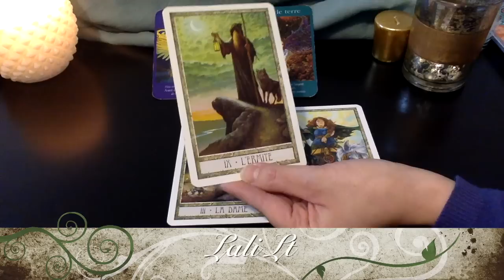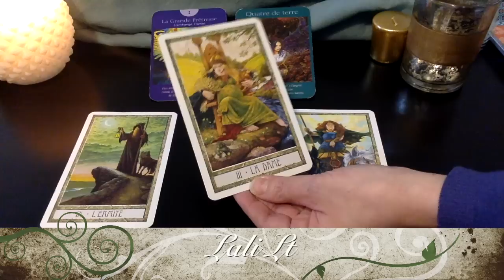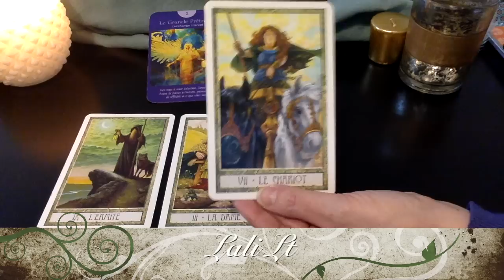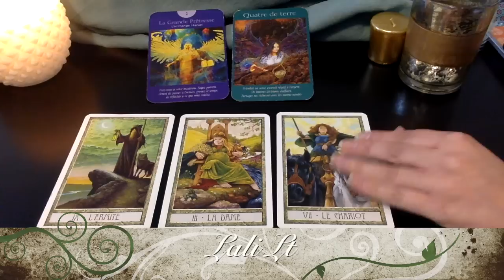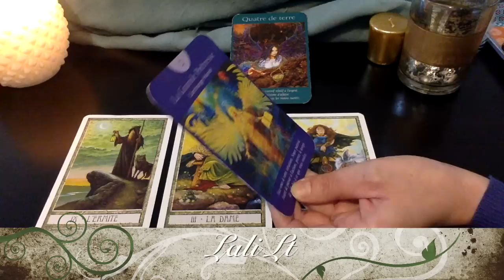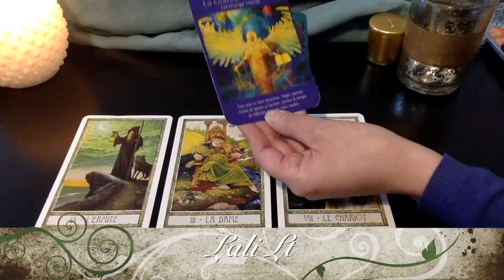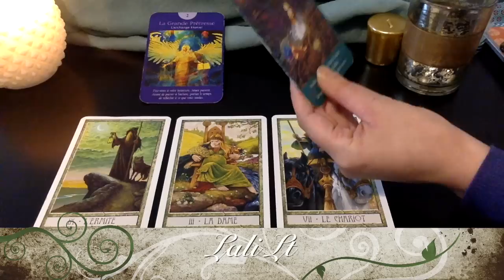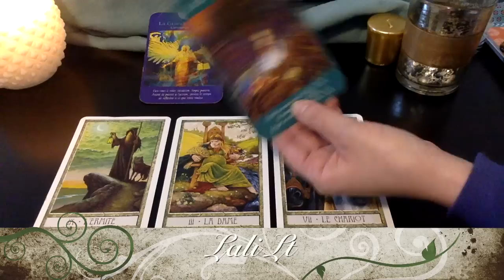Capricorne Tirage Energétique Semaine 27 Février au 5 Mars 2017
Page Facebook Lali Lt : carte du jour du lundi au dimanche, concours et bien plus encore...